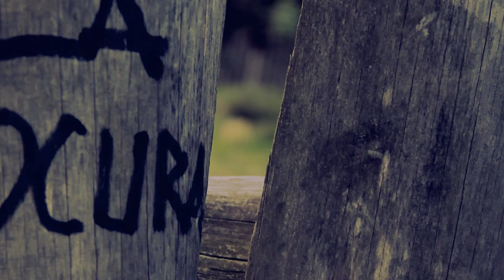LOS NADIEH "LISA Y LLANAMENTE" POTOCO DISCOS 2010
2do. Videoclip de "LOS NADIEH" extraido de su disco "Desde el ultimo lugar" (POTOCO DISCOS, 2010).

Direccion: Aldo Guerrero & Ricardo Riquelme
Camara: Ricardo Riquelme
Montaje: Aldo Guerrero

Para Artefactovisual y Mantis.

Potoco Discos, Octubre 2010.